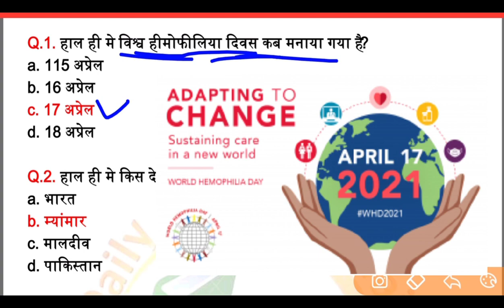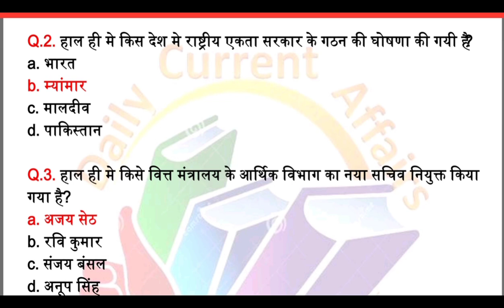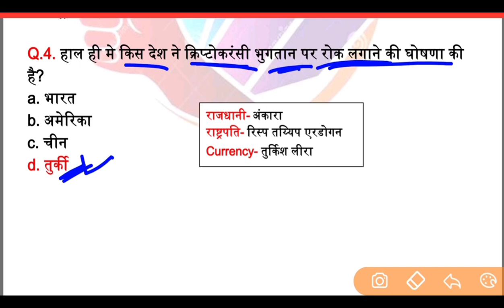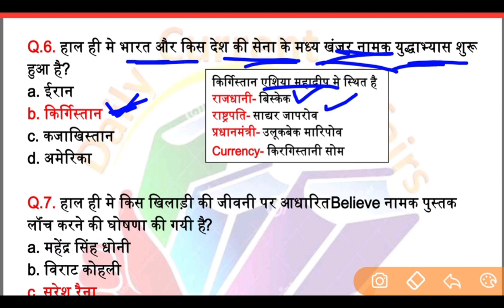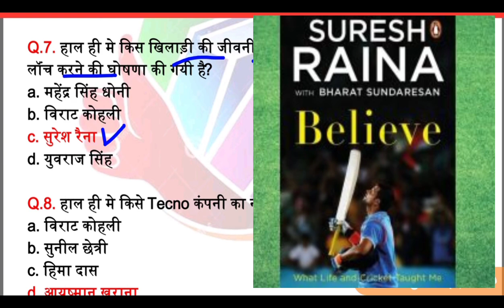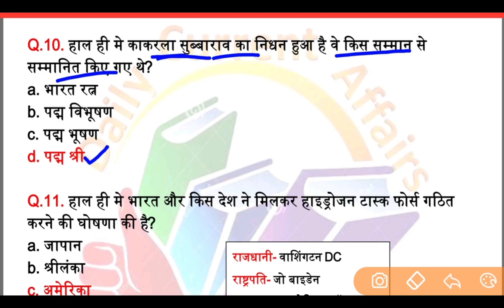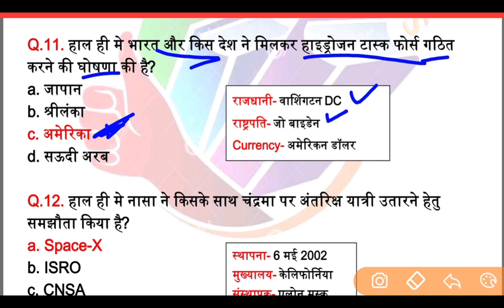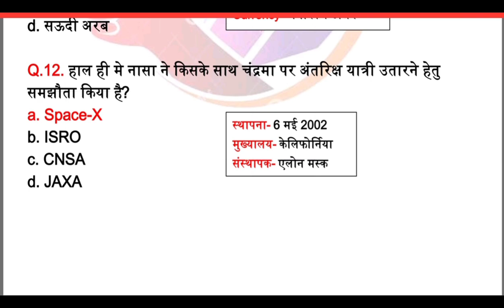18 April 2021 Current Affairs | Today Current Affairs | Next Exam Study IQ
18 April Current Affairs |
18 April 2021 Current Affairs |
Current Affairs 2021 By NEXT EXAM STUDY IQ |
18 April current affairs by Next Exam Study IQ |
18 April 2021 Current Affairs by next exam study iq |
18 April Current Affairs | Current Affairs In Hindi |
18 April Current Affairs In Hindi |
18 April 2021 Current Affairs In Hindi |

1 April 2021 Current Affairs
2 April 2021 Current Affairs
3 April 2021 Current Affairs
4 April 2021 Current Affairs
5 April 2021 Current Affairs
6 April 2021 Current Affairs
7 April 2021 Current Affairs
8 April 2021 Current Affairs
9 April 2021 Current Affairs
10 April 2021 Current Affairs
11 April 2021 Current Affairs
12 April 2021 Current Affairs
13 April 2021 Current Affairs
14 April 2021 Current Affairs
15 April 2021 Current Affairs
16 April 2021 Current Affairs
17 April 2021 Current Affairs
18 April 2021 Current Affairs
19 April 2021 Current Affairs
20 April 2021 Current Affairs
21 April 2021 Current Affairs
22 April 2021 Current Affairs
23 April 2021 Current Affairs
24 April 2021 Current Affairs
25 April 2021 Current Affairs
26 April 2021 Current Affairs
27 April 2021 Current Affairs
28 April 2021 Current Affairs
29 April 2021 Current Affairs
30 April 2021 Current Affairs

18 April current affairs
18 April current affairs 2021
18 April current
18 April current news
18 April current affairs by dristi ias
18 April current affairs in hindi
18 April current affairs by next exam
18 April current affairs by ravi study iq gk
18 April current affairs wifistudy
18 April current affairs by adda247
18 April 2021 current affairs
18 April 2021 current affairs in hindi
18 April current affairs unacademy
18 April current affairs upsc
18 April 2021 current affairs for upsc
18 April current affairs for upsc
18 April ka current affairs
18 April 2021 ka current affairs
18 April ka current gk
18 April Haryana current affairs
18 April rajasthan current affairs
18 April mp current affairs
18 April up current affairs
18 April bihar current affairs
18 April the hindu analysis
18 April current affairs by utkarsh classes
18 April 2021 current affairs by utkarsh classes
18 April current affairs by Bhunesh sir
18 April 2021 current affairs by Bhunesh sir
Current affairs 18 April 2021 next exam
2021 Current affairs